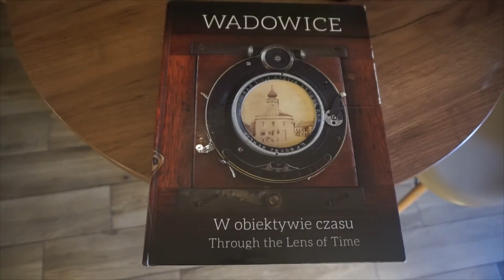Gdzie jadał Jan Paweł II?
W dzisiejszym filmie pokazujemy kawiarnie, którą najczęściej odwiedzał w czasach swojej młodości św. Jan Paweł II, ponieważ widział ją z okna swojego domu rodzinnego. Zapraszamy do subskrypcji naszego kanału, niedługo nowe filmy!